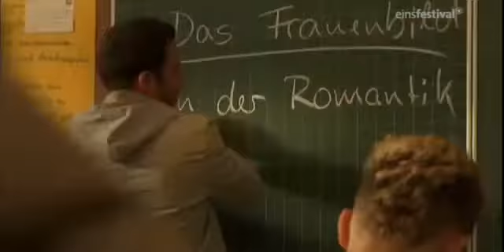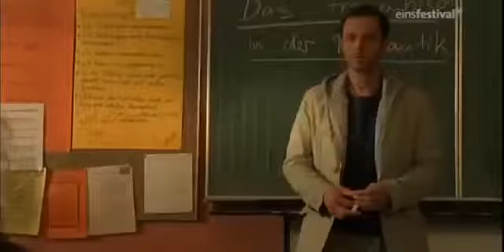Von Müttern und Töchtern Familienkomödie, D 2007